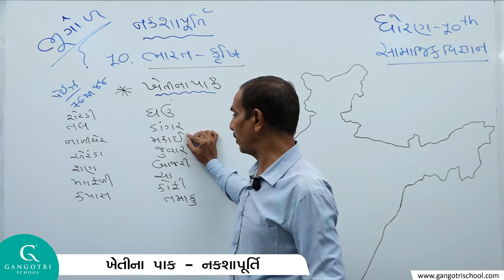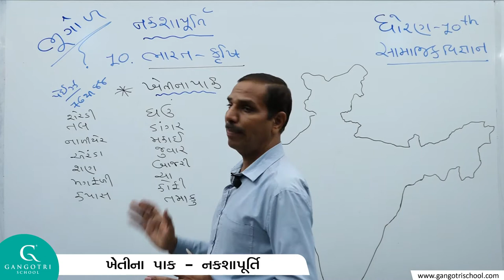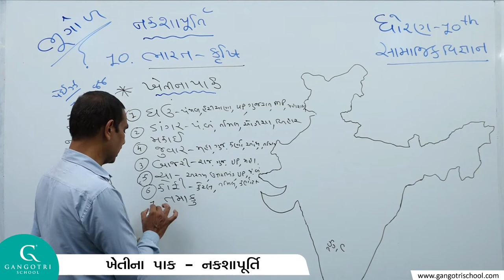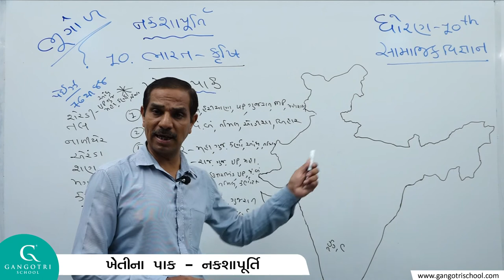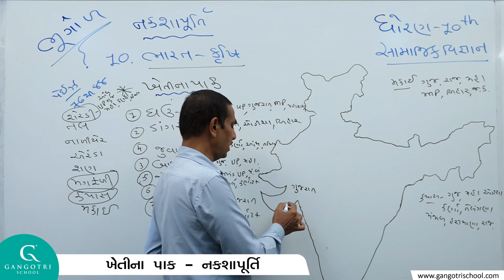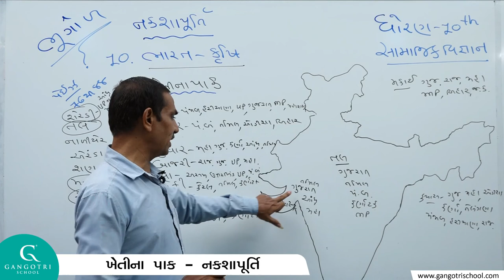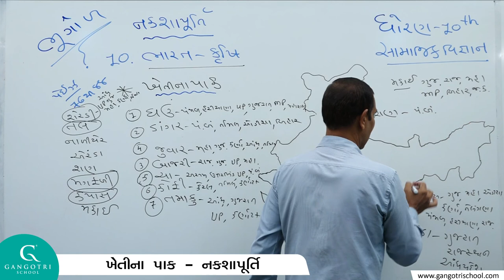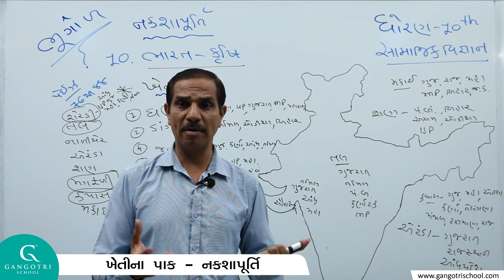ધોરણ 10 - સામાજિક વિજ્ઞાન - ચેપ્ટર 10 ભારત કૃષિ ખેતીના પાક - નકશાપૂર્તિ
STD 10 S S  CH 10 BHARAT KRUSHI